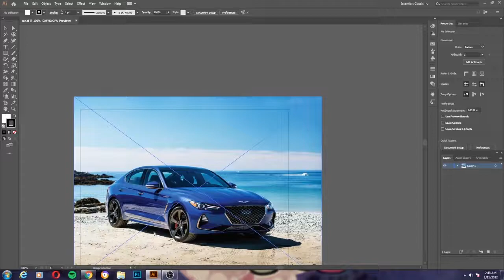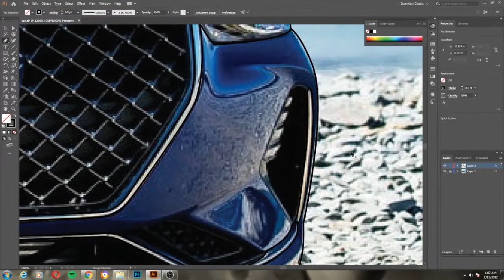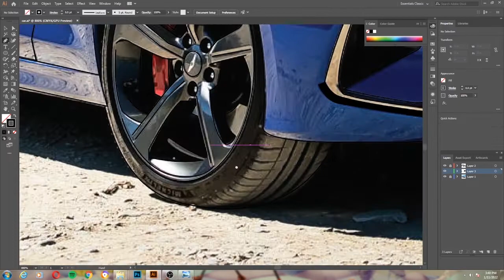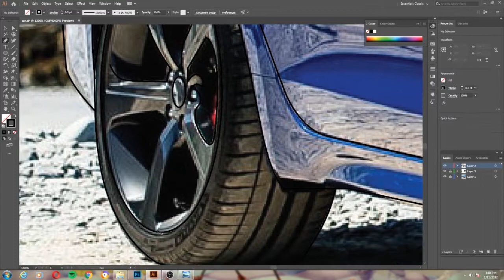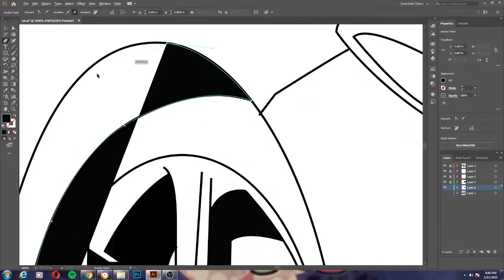Adobe Illustrator - Car illustration Vector (HD) Timelapse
car,
vector,
vector art adobe illustrator,
vector art adobe illustrator tutorial
adobe illustrator,
how to draw a car,
how to,
how to vector,
how to vector car in adobe illustrator,
Vector Art,
vexel art,
vector adobe illustrator,
cartoon effect,
how to vector adobe illustrator,
vector vexel tutorial adobe illustrator,
adobe illustrator tutorial effects,
speed art,
adobe illustrator tutorial,
car illustration,
how to draw car in adobe illustrator,
vector car adobe illustrator,
vector car adobe illustrator tutorial